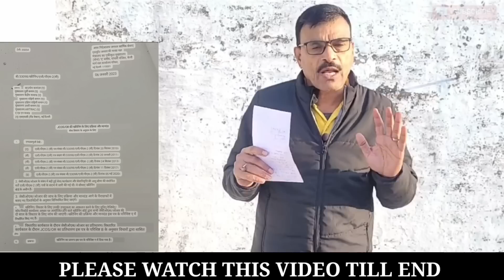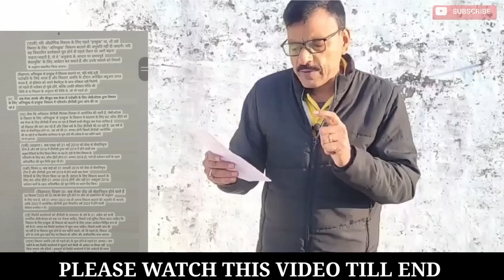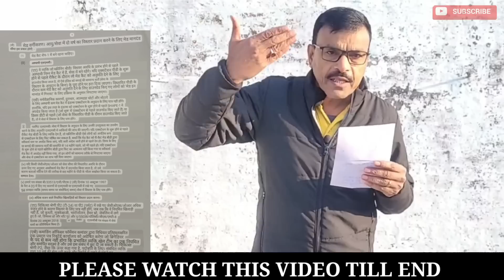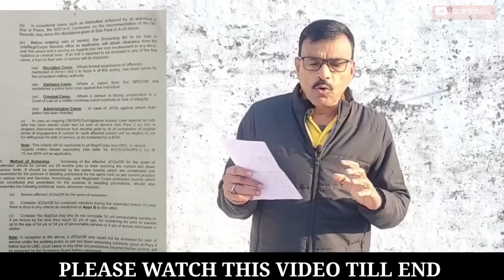JCOs/जवानों के लिए सर्विस बढ़ोतरी के नियमों में बदलाव, 1 फरवरी से लागू ,मुश्किल नियम!!